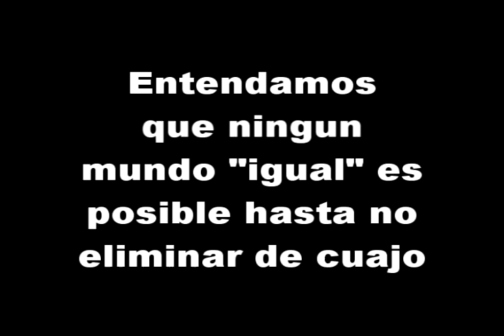Vengo desde el ayer (Voz de Andea Podestá)